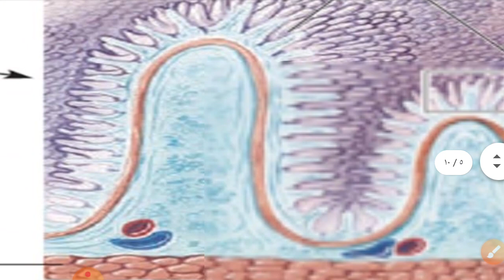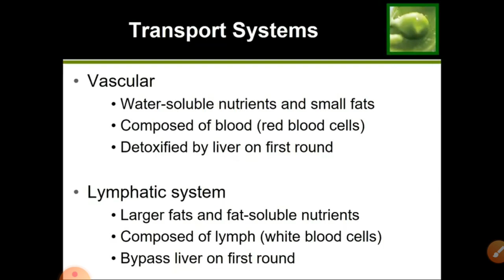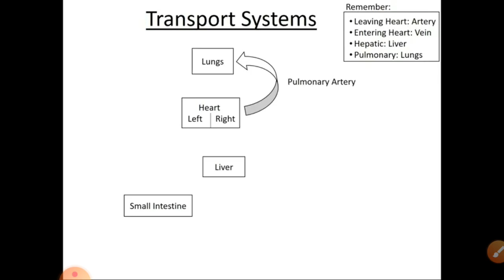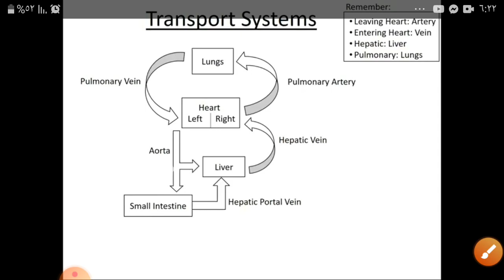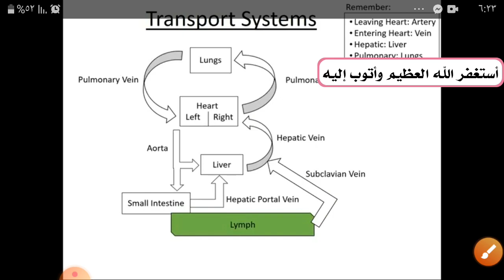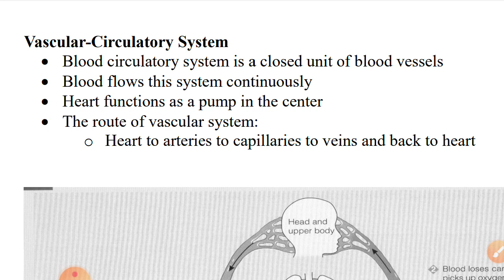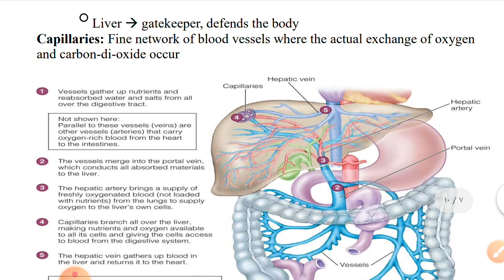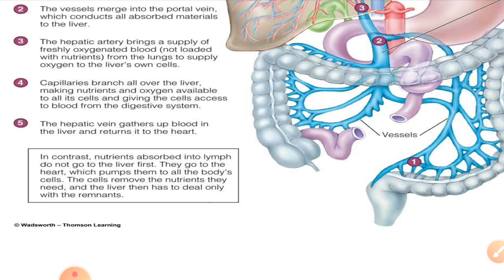Absorption, vascular and lymphatic system (part 4 ) شرح الجهاز الهضمي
portal hepatic veins
lacteal